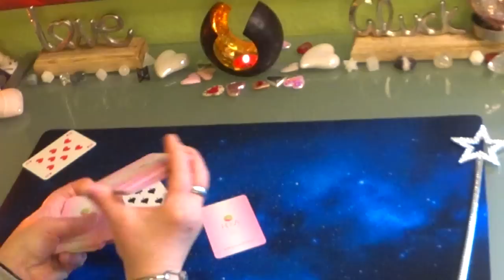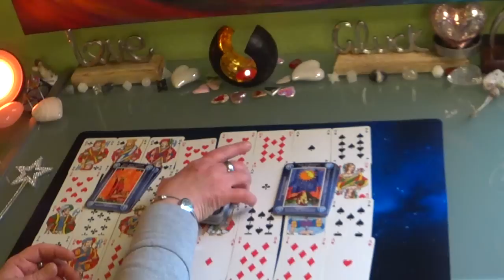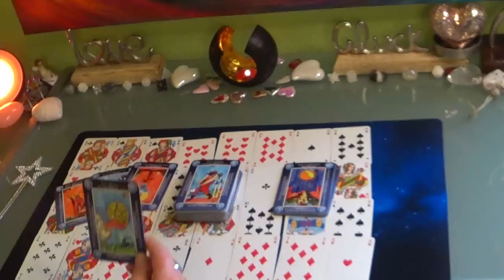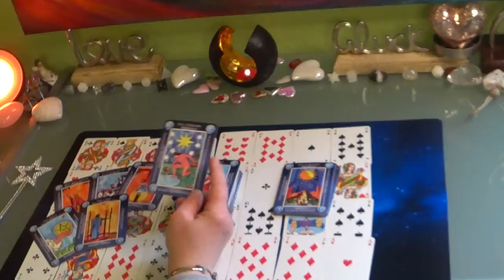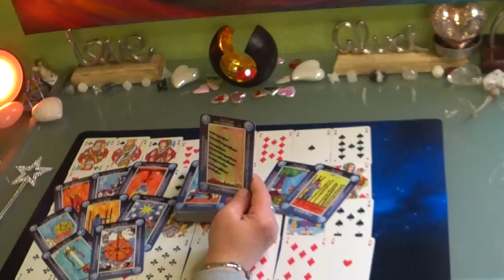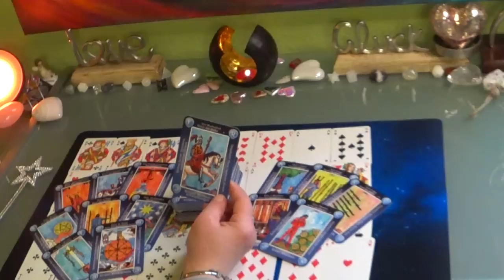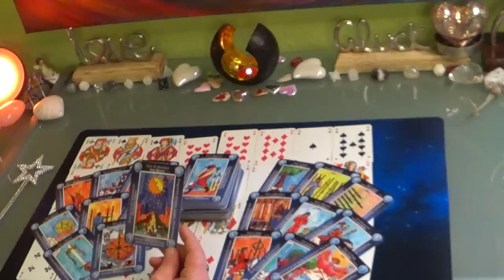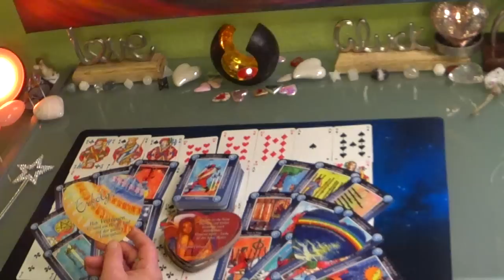💗💗♥️♣️♦️♠️Seelenpartner / Stand der Dinge Jetzt ♥️♣️♦️♠️💗💗 17.05.2021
Dankeschön!

Termine unter:
Freue mich Dich Unterstützen und Begleiten zu können!
Valerija